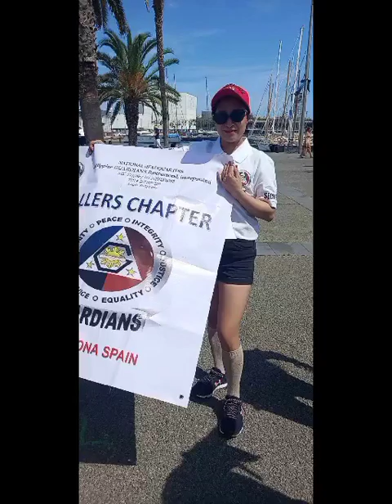2023 GUARDIANS SPAIN CHAPTER